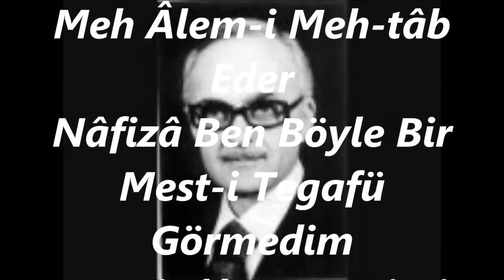Bekir Sıtkı SEZGİN-Tal'atın Devr-i Kamerde Mihr-i Âlem-tâb Eder (HÜSEYNİ)R.G.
SOLİST:
*BEKİR SITKI SEZGİN*
VİDEOYU YAPAN
*RECEP GAYRETLİ*
GÜFTE: NÂFİZ (18.yy)
BESTE: ZAHARYA
USUL: NAKIŞ AĞIR SEMÂÎ
MAKAM: HÜSEYNİ
Tal'atın Devr-i Kamerde Mihr-i Âlem-tâb Eder
Seyret Ondördünde Ol Meh Âlem-i Meh-tâb Eder
Nâfizâ Ben Böyle Bir Mest-i Tegafü Görmedim
Her Nigâh-ı Çeşmi Bir Remz-i Nihân İşrâb Eder.
Tal'at: Aydınlık Yüz, Yüz Güzelliği
Devr-i Kamer: Ayın Çevresi, Sevgilinin Yüzü, Eski Bir İnanca Göre
Hz. Muhammed'in Hükümlerinin Geçerli Olduğu âhir Zaman
Mihr-i âlem-Tâb: Cihanı Aydınlatan Güneş
Âlem-i Mehtâb : Ay Işığında Gezinti, Eğlence.